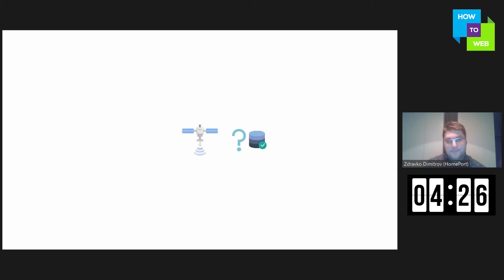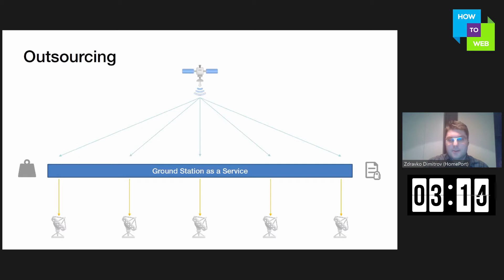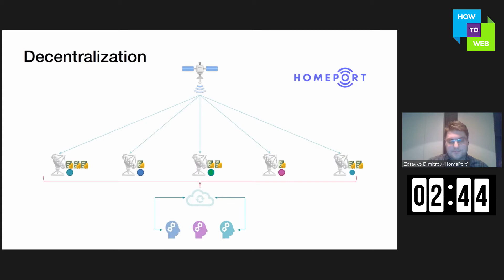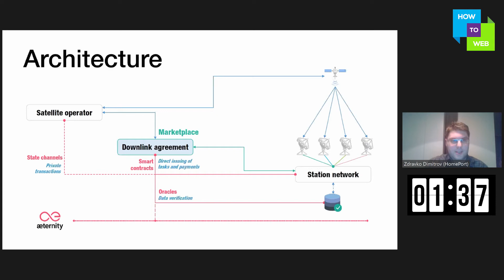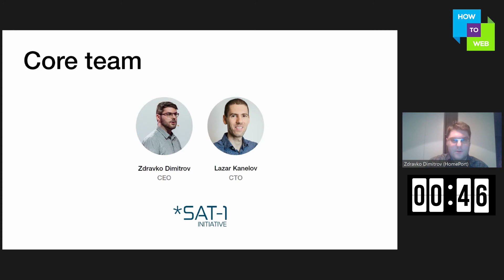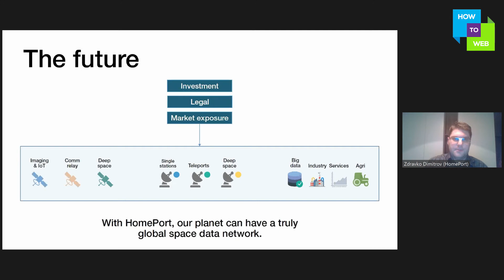HomePort - Demo Nights Pitches - Sofia online edition, 21 May 2020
The Demo Nights Online // Beyond the Black Swan of 2020 // Sofia Edition was a blast! Here is Zdravko Dimitrov, delivering the pitch for HomePort.

ABOUT DEMO NIGHTS
The Demo Nights series empowers the next wave of tech & digital entrepreneurs and engage local tech communities across Romania and Moldova and soon in Bulgaria too.
Each local event creates the perfect environment for founders and builders to demo their projects and get valuable feedback. More, it supports communities to discover their local heroes and learn valuable lessons during the fireside sessions.

ABOUT HOW TO WEB
How to Web is a leading European startup & tech conference based in Bucharest, Romania, where 2200+ founders and startup-minded operators and developers gather to get inspiration, knowledge and opportunities. Started in 2010, it is one of the earliest influential European startup events, which has accelerated the adoption of the startup culture in CEE & Romania.

Video by Ivan Nicolae